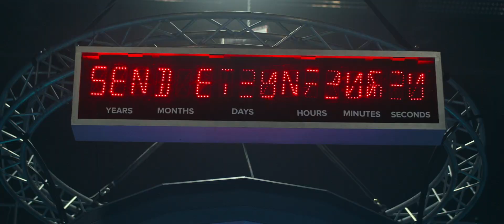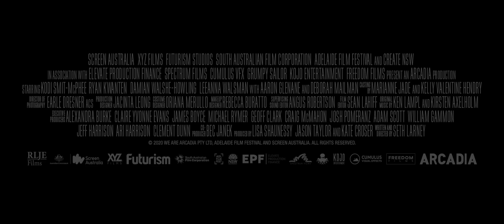2067 (2020) Trailer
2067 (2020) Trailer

Plot: One man's journey to the future to save a dying world.

Cast:
Aaron Glenane, Kodi Smit-McPhee, Ryan Kwanten, Finn Little, Deborah Mailman, Sana'a Shaik, Matt Testro, Damian Walshe-Howling, Leeanna Walsman, Aidan Gillett

Director:
Seth Larney

Writers:
Gareth Davies, Galvin Scott Davis

Not Rated | 1h 54min | Sci-Fi | October 2, 2020